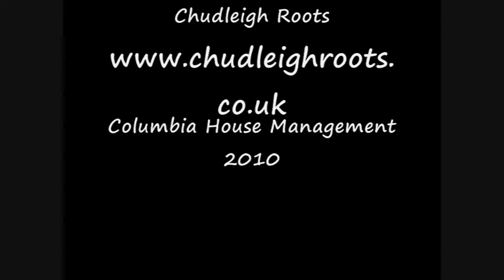Tom Palmer LIVING WITH THE FLAWS 2010.wmv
Tom performs the title track of his newly re-released album 'Living with the Flaws' at Gosport and Fareham Easter Festival 2010.